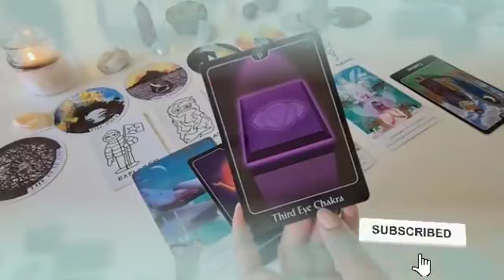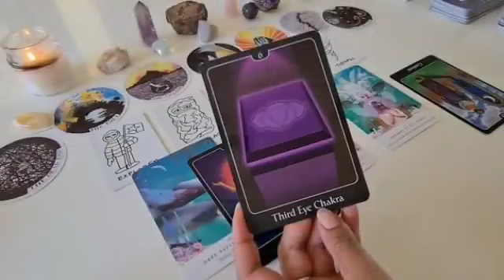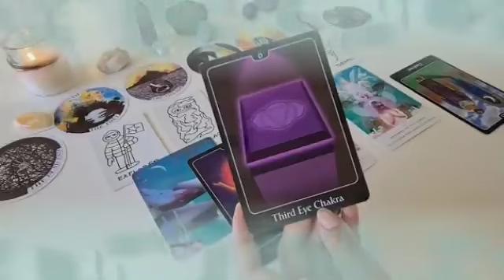برج الجدي من 22 إلى 2 مارس 2024 // شخصين رايدينك اعرفهم🤫ازدهار بعد صحوه🙏بيشوفك الام بتاعه♥️